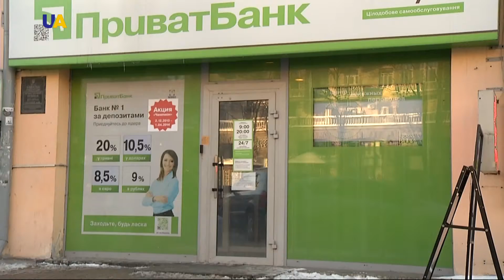Новини. 18:30 за 19 грудня 2016 року